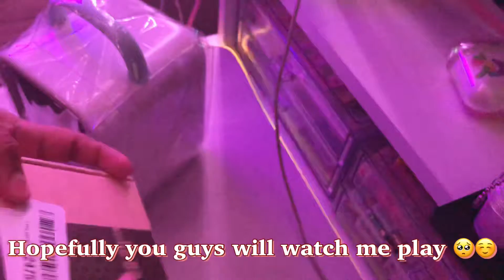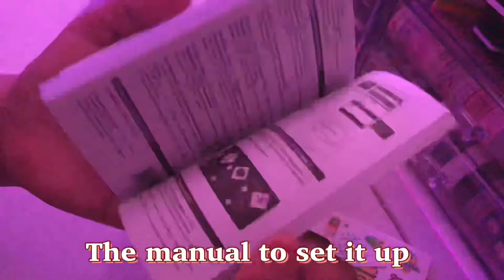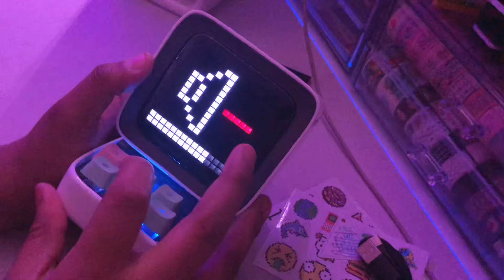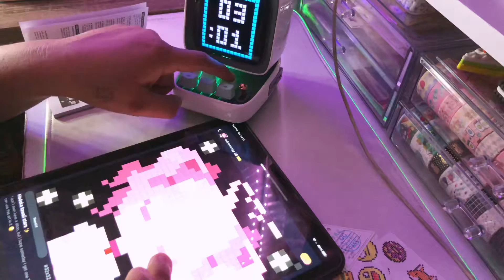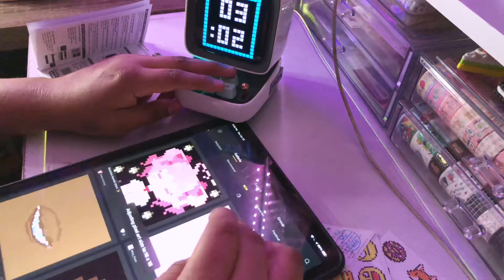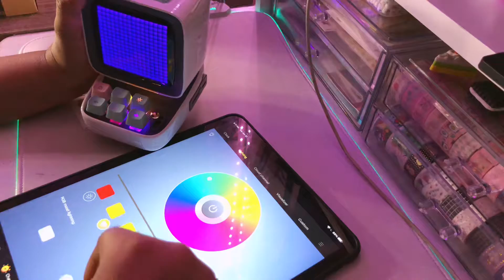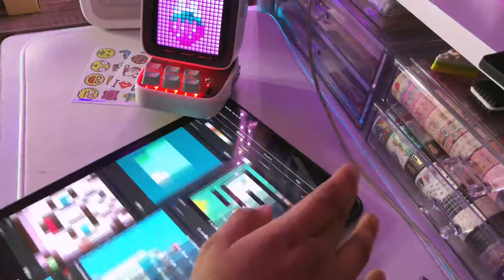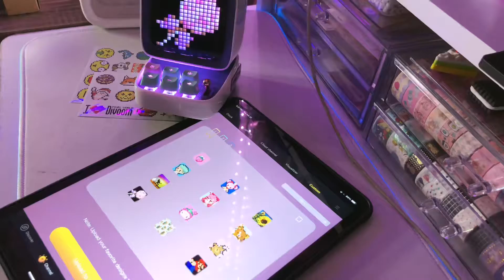🎀Unboxing Divoom Speaker/Gaming room 🎀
🎀 Hey guys welcome back to my channel i hope you guys are doing great 😊 I think this will be the last unboxing for my gaming room haul maybe idk since I don’t know what else to buy LOL but im really happy with this purchase ☺️  I bought both things on amazon well mostly everything is from amazon if anybody is interested. 🎀

🎂 All of this a is because of my birthday 🥳 im very excited for these items and I’m very thankful🥰 🎂

Thank you everyone for watching my YouTube channel my recording for unboxing stationery is coming back very soon, everything is back to normal 🥰
Sorry about the gaming haul that I’ve been posting 😅 but ill know be on track for Unboxing Stationery ☺️ i miss making and editing those videos 🥺❤️
I’ll probably do a room tour later on!! If anyone is interested please let me know 🥰

  Love, Leslie 🐻